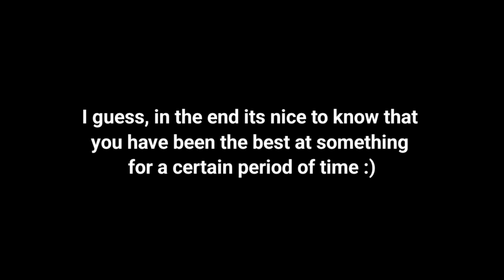Rank 1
good game.